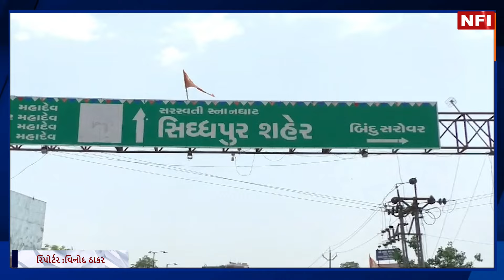SIDDHPUR : અપહરણ ની ઘટના બને તે પહેલા પોલીસે અટકાવી